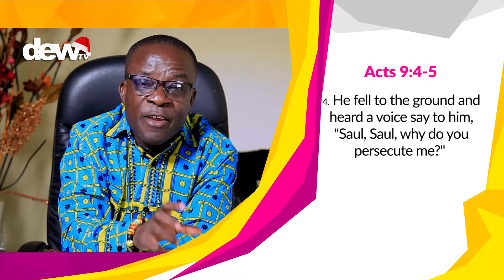Rev Yaw Owusu Ansah on Dew Tv Altar Call